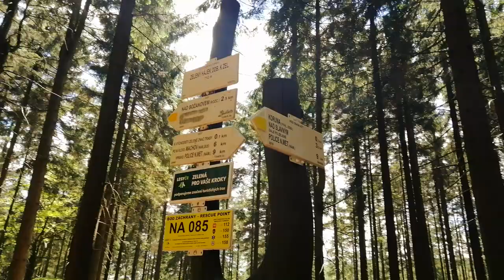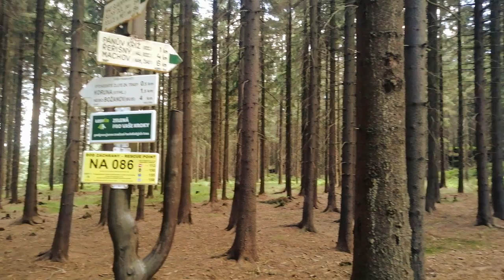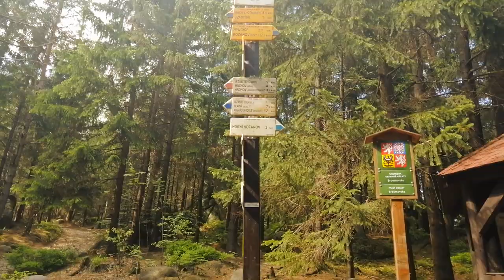Broumovské stěny - Koruna, Božanovský Špičák